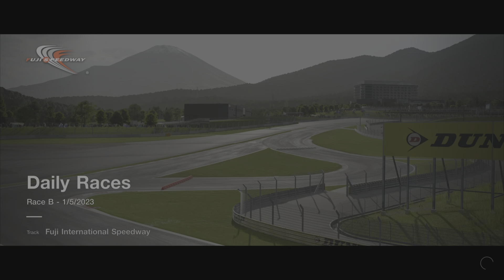GT7, Need For Speed: Race B last week, Race A this week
Race B, SF23 Fuji 🗻.   Race A, Special route x